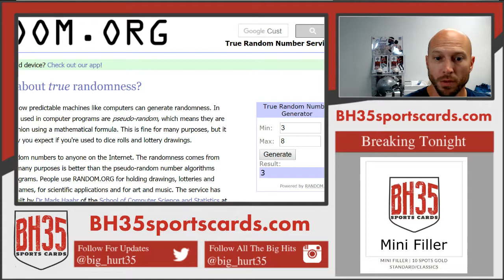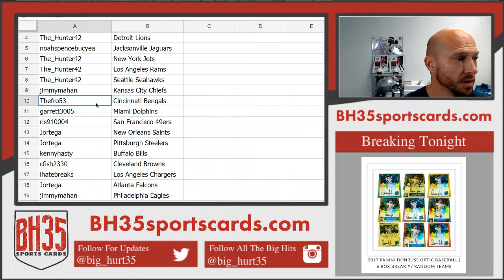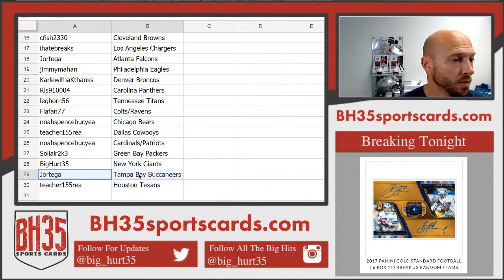Team Draw Results for 2017 Panini Gold Standard Football | 6 Box 12 Break #3 Random Teams